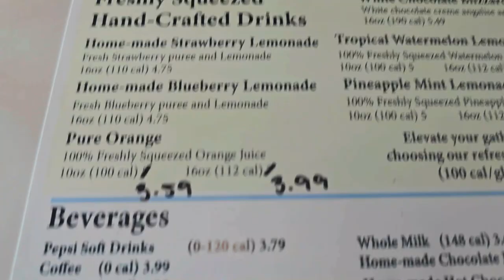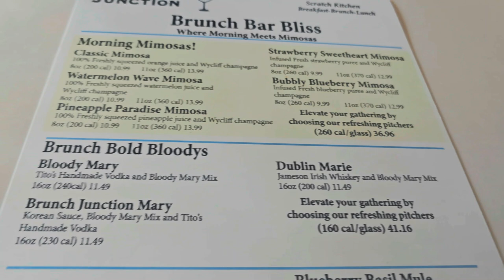Breakfast With My Princess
Amazon StoreFront